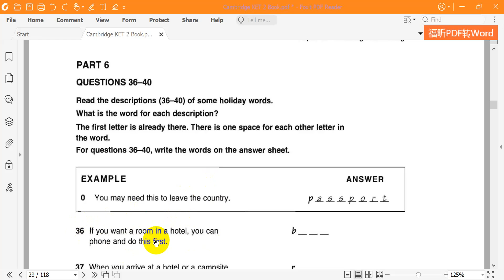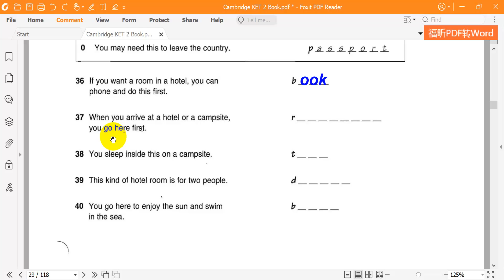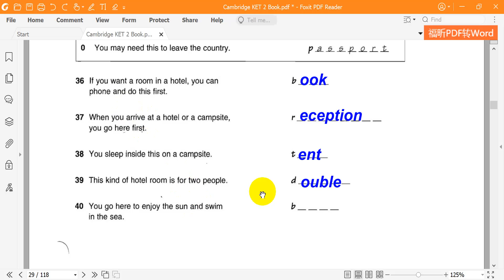Cambridge KET 2 Reading Test 2 Part 6